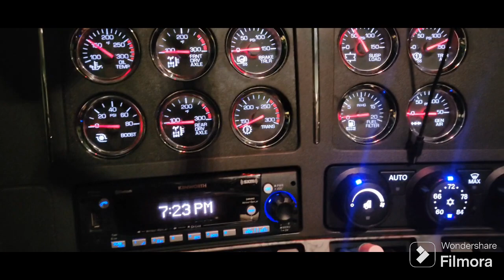Daily Vlog//11-19-23//trying something different